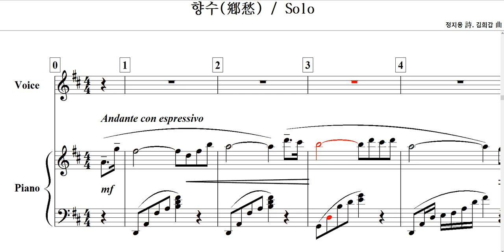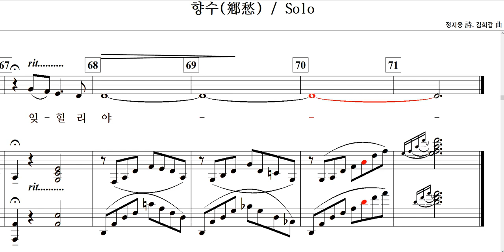향수(鄕愁)-정지용 詩. 김희갑 曲-Solo